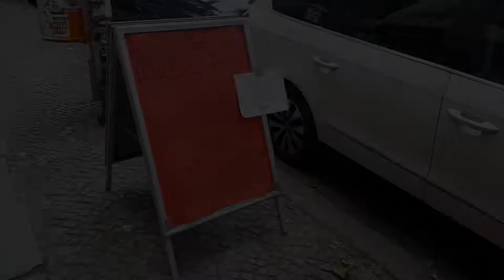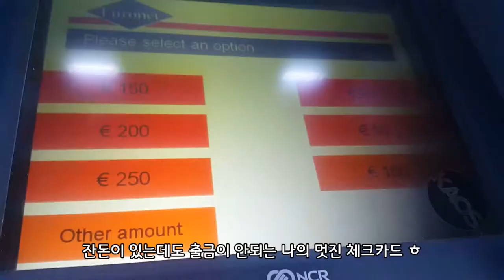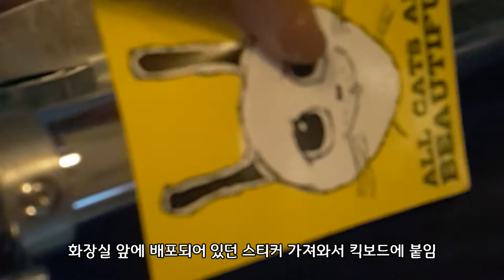Vlog in Berlin #2 - 베를린 브이로그, 베를린스러운일요일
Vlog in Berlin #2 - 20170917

- Spending sunday like Berliner
- 베를린스러운 일요일

Cafe & Bar - Lovelite
Restaurant - Cho Dong

Music

Subtitle is only in Korean just because I'm too lazy.